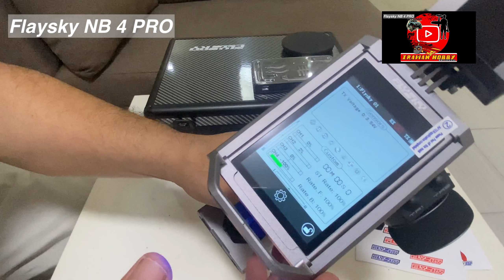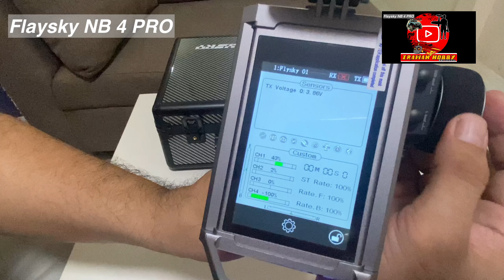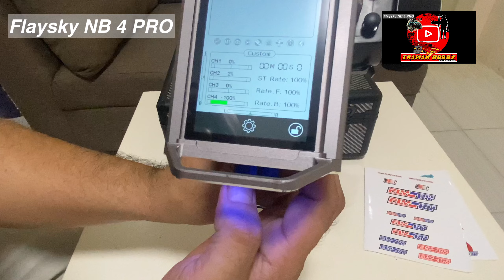Unboxing Transmitter Nobble NB4 Pro/Remot Control/RC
Pembelian di marketplace Tokopedia